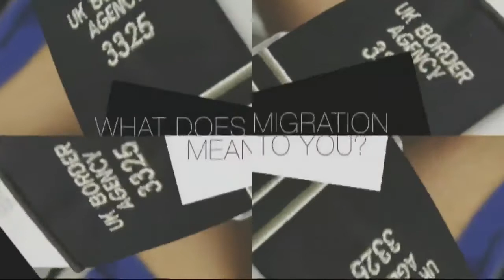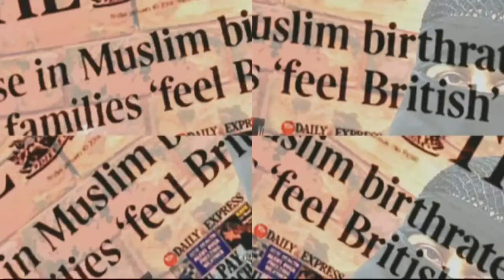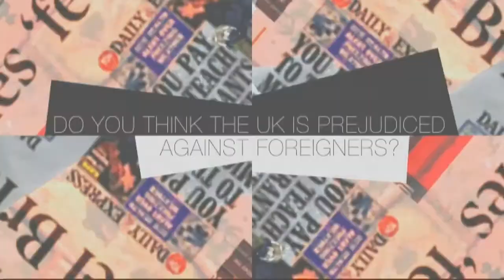Immigration and young people: students in Boston Spa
What do young people think of immigration? Channel 4 News asked students at Boston Spa School Sixth Form.Sign up for Snowmail, your daily preview of what is on Channel 4 News, sent straight to your inbox,